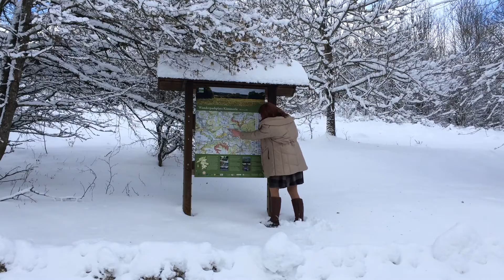Snow, Snow, Snow!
During the last winters snow has become rare at Vicky´s place. But this year we had abundant snowfall followed by frost. So, on our local "mountains" there is enough snow for all kinds of winter sports.
Time for Vicky, who normally prefers more tropical temperatrures, to spend some hours on our snowy highlands.

Music: "Farewell, My Love, Farewell, My Love" by Shanghai Philharmonic Orchestra